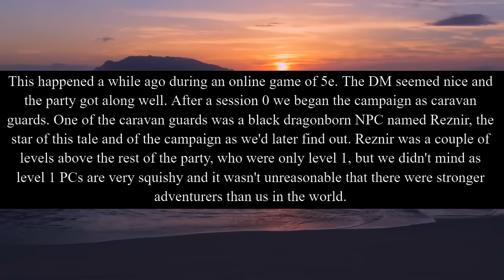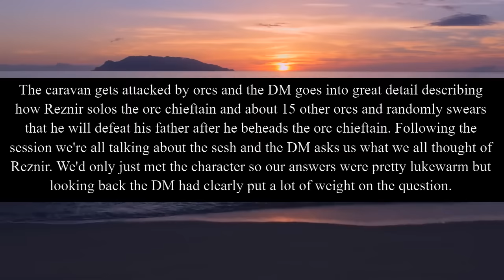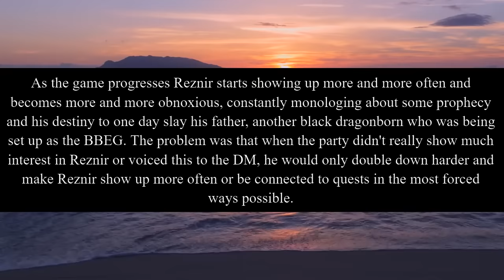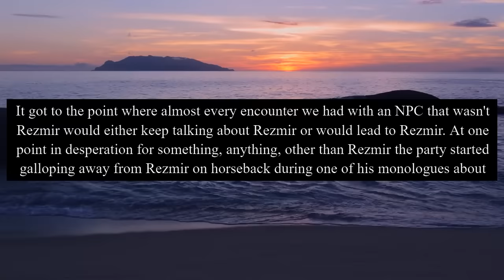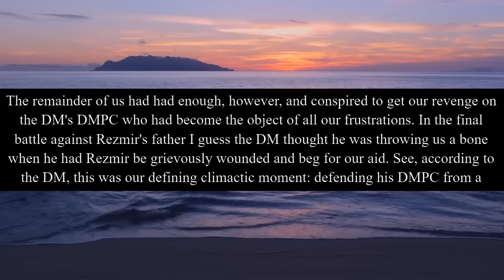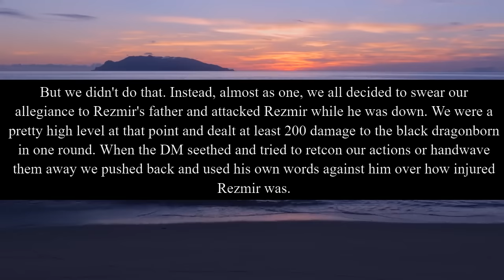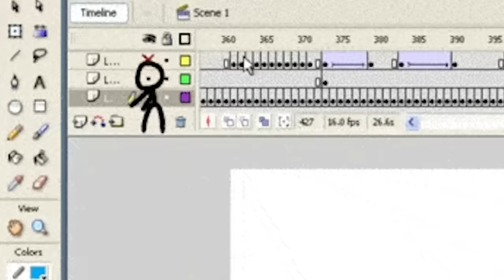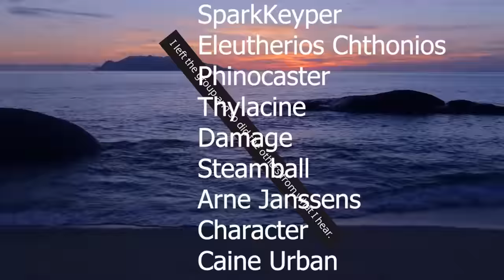The Most Forced Mary Sue I Have Ever Seen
Click the funny blue text to go on an epic adventure to Dalriada!

this is, without a doubt, the most cringemax force hold one can perchance possible Mary Sue a Kirito. perchance.

Thanks to CritCrab for the edit!